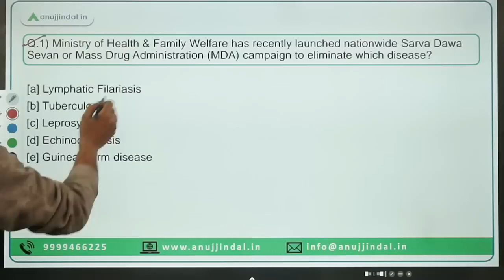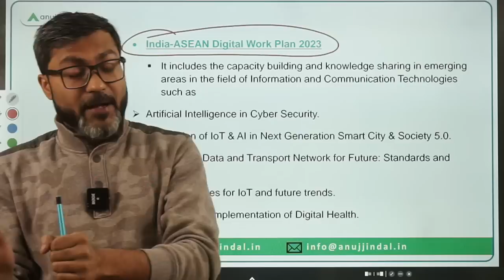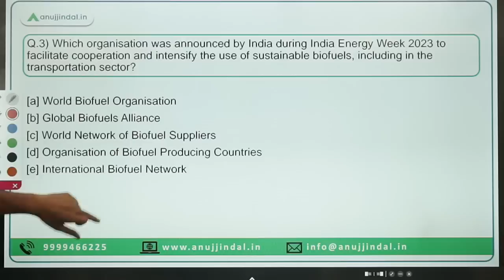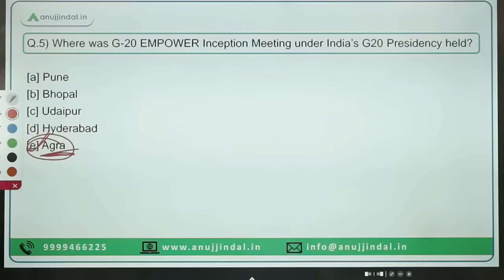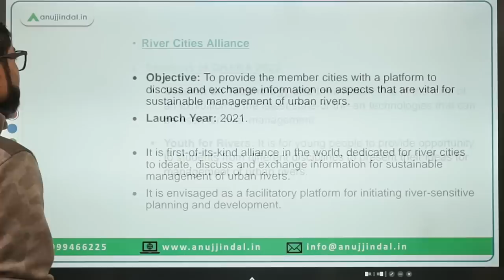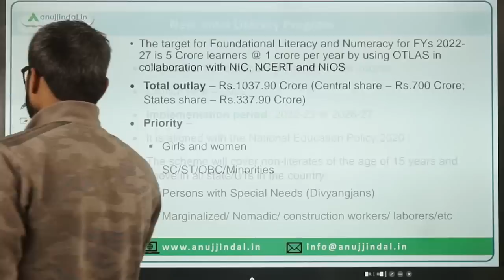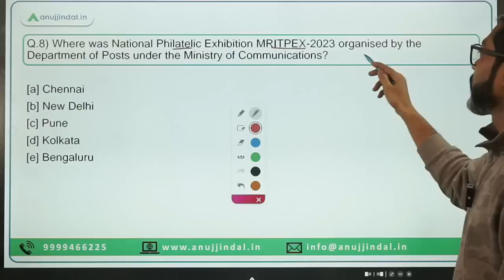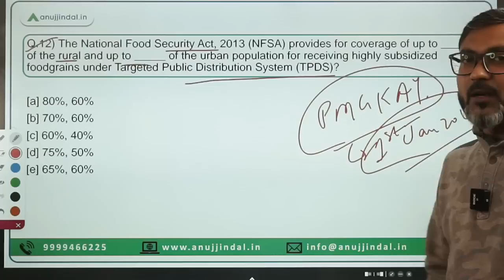PIB Current Affairs 24*7 Current Affairs | RBI Grade B | Daily ESI Current Affairs - Manish Sir